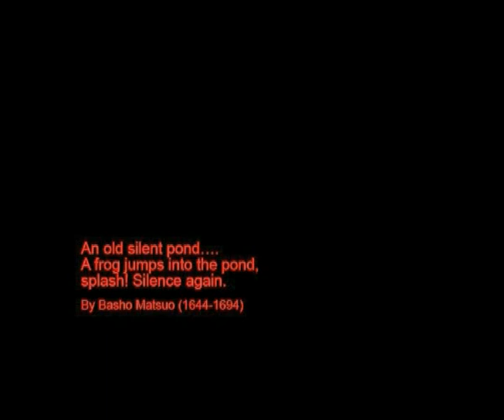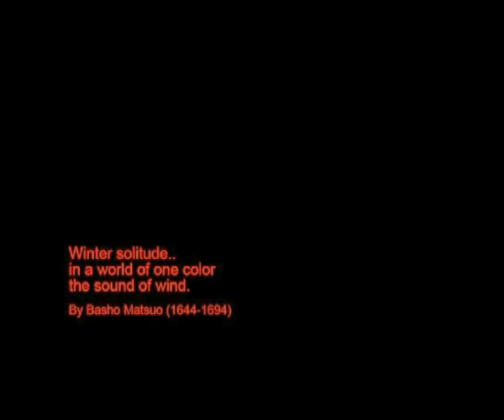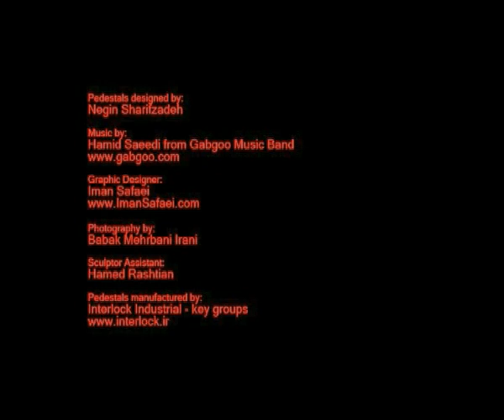Sculptures by: Negin sharifzade[Ms] "Inspired from Haiku"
This collection of my work is entitled, "Inspired from Haiku".

It has been while since I have got introduced to Haiku, the Japanese traditional poetry.
This kind of poetry has attracted my interest and attention as it combines form, content, and language in a meaningful, yet compact and minimal form, writes about everyday things. Many themes include nature, feelings, or experiences. Usually they use simple words and grammar. I have been inspired by these exceptional characteristics in order to shape and form my sculptures, choosing the technique of my work, its material, the form of pedestals and the way the exhibition has been organized and the sculptures have been placed at the Gallery during the exhibition period. This sense and theme of poetry has also been considered in making the presented short film.
Aluminum was the material I chose to work with because of its color, its ease in getting shaped and formed in metal casting which indeed helped me create the forms I was inspired from the poetry.
I have made the first modeling of my works from (Cork, Phellem), plastic wood and as shown in the film, the models were sent to the casting workshop to transfer to Aluminum with the technique of Aluminum casting.
 I tried to exhibit Haiku's poetry characteristics, with an emphasis on its simplicity and its minimal form.
There is also the surface texture of the sculptures being shaped with in the form of lines and negative spaces some with in the combination of the other piece.
The aim was to display what I have conceived and comprehended from the following poems. Three examples of the Haiku poetry in which I have been inspired by has been attached to this essay for your kind attention.
The pedestals are simple cubic forms made out of Metal, colored in black. They have been considered simple and black to put the focus and attention on the sculptures.
The way the sculptures have been installed in the gallery area was inspired from the Japanese garden related to the ambience of the poetry of Matsuo Basho.
The short film is consisted from three parts; the first part includes the artist's Art studio and personal space.
The second part includes the short trip to the Aluminum Casting workshop and its environment and the process of casting.
The third part includes the Exhibition.
The purpose of this film was to show the three contrasting stages of the artist's work.
Contrast from the calm and relaxing personal space of the artist to the casting workshop working along with the technicians to the ambience of "Haft Samar" Art gallery.

Winter Solitude
Winter solitude
In a world of one color
The sound of wind

Translated by Robert Hass
Matsuo Basho

An old silent pond

A frog jumps in to the pond,
Splash! Silence again

Matsuo Basho

How admirable

How admirable!
to see lightning and not think
life is fleeting.

Matsuo Basho